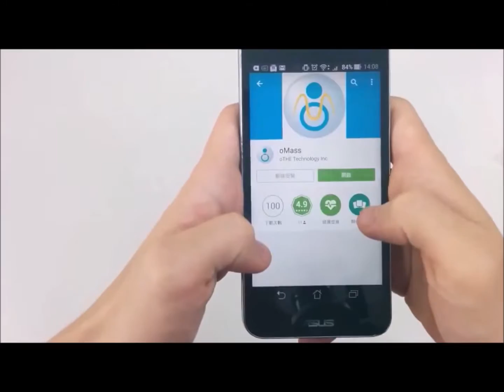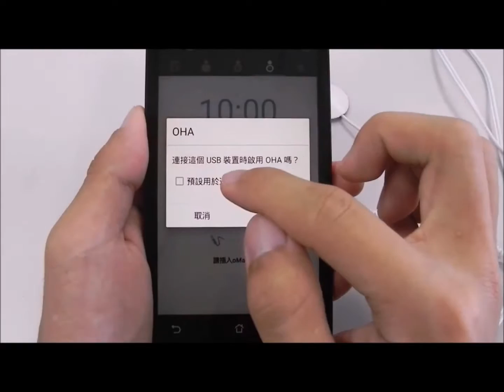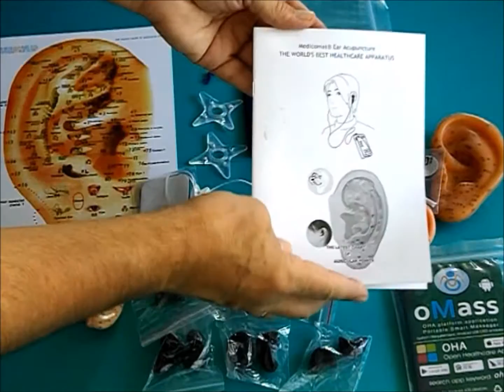Your Smartphone Can Help Your Health - Medicomat oMass Device App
Smart Therapy via Your Smartphone
Your Smartphone Can Help Your Health

Turn Your Smartphone Into Your Personal Therapist
Available for Android and iPhone iPad iOS

Through a combination of the smartphone/tablet and the mobile-base device, we offer a convenient acupuncture massage machine to boost health, relieve pain, and increase body energy.